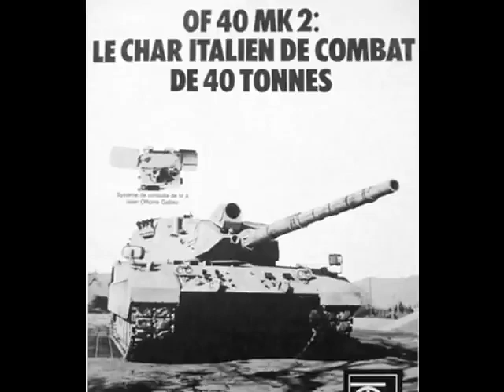Obuses Palmaria y el Asunto Africano - SPG 155mm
Cañones sobre orugas argentinos vs argentinos